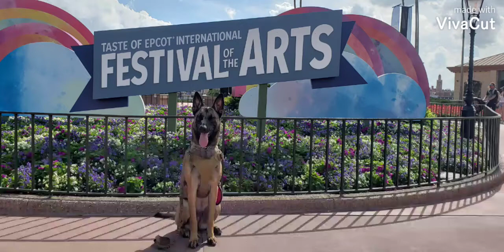a day at epcot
Xena's 2nd time to Epcot